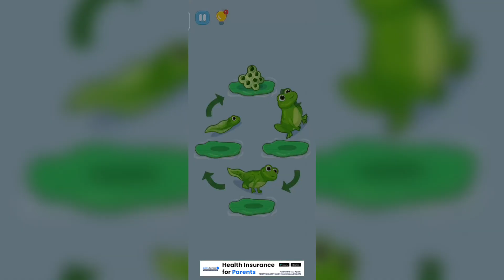Satishome Level 64 65 66 Walkthrough Solution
satishome Level 64 65 66